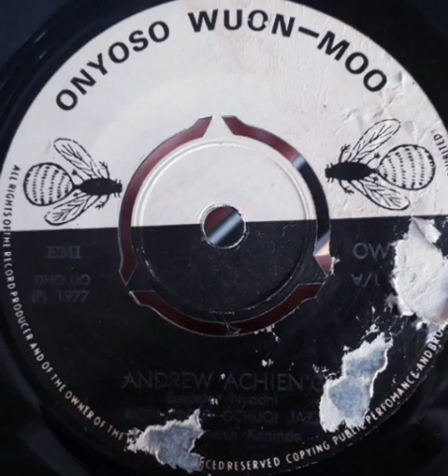Mori Ongo Ochuoi Jazz (Sospeter Nyadhi) - Andrew Achien'g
Sello: Onyoso Wuon-Moo – OWM-1
Formato: Vinil-Lp 45 RPM
País: Kenya
Año: 1977
Estilo: Dholuo